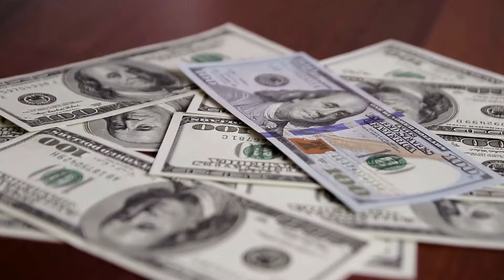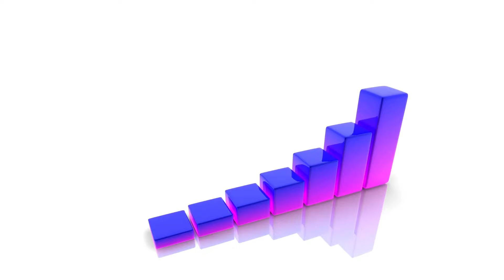How to Start Your Own MLM Company for Free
Have you ever wondered how some online businesses become so successful?  Some of them are making millions!

I'm going to guess that you, like thousands of other store owners, have tried expensive cost-per-click advertising and found it to be way too expensive.  It's like flushing money down the toilet.

MLM is a fantastic way to grow and scale your existing e-commerce business.

And the best part is that you don't pay anything upfront.

In this video, we'll reveal how you can get your MLM company started for FREE today!

FREE SHOUTOUT MLM APP - No Time Limit!!!  👏👏👏
Install ShoutOut for FREE to your Shopify store today and get all the features you need to get started, with NO time limit, including:

UNLIMITED:
✅ QR Codes⁠
.plus lots more!⁠
Scale fast and build an UNLIMITED network of ambassadors to your brand. ⁠ Then switch on MLM to 10X your success.

GRAB A COPY OF OUR FREE BOOK:

"The Billion Dollar Marketing Secrets of Online Stores".

Learn the secret of how to get an avalanche of customers to your online store without spending a cent on advertising - 5 must-know strategies for 2022 and beyond!